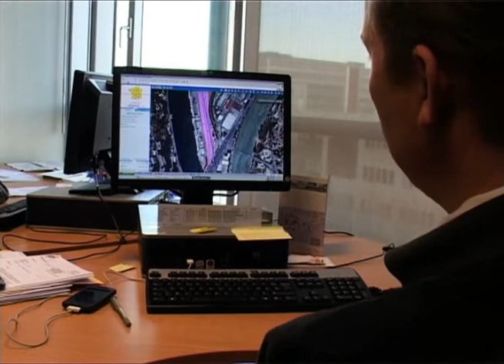Le patrimoine ferroviaire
Réseau Ferré de France est le deuxième propriétaire foncier de France, après le Ministère de la Défense. En Rhône-Alpes Auvergne cela représente 4600 Ha, 700 sites et 2000 bâtiments. L'objectif numéro 1 de RFF est de valoriser ce patrimoine.